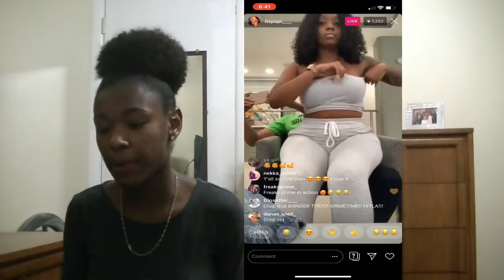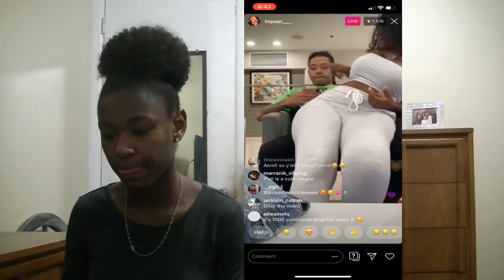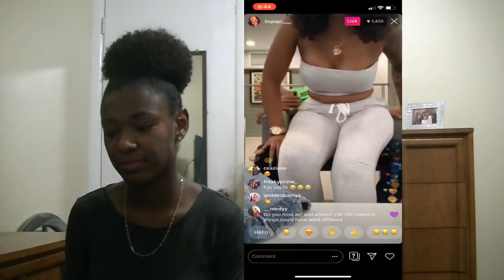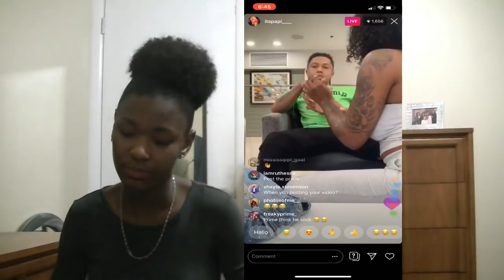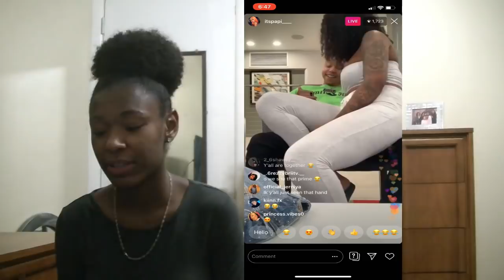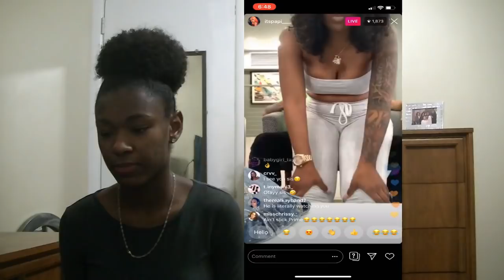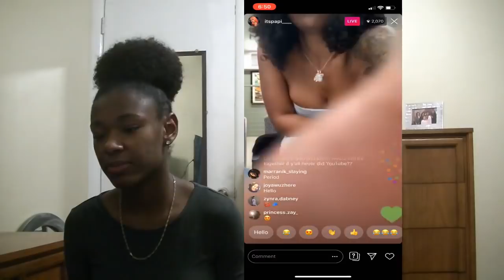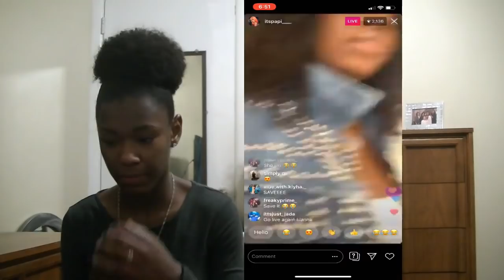KRIMETIME GETS CR@ZY ON LIVE [Whats Tea?] KIANNAJAY X PRIMETIME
KRIMETIME ON LIVE BEING FR3AKY!! [Whats Tea?] KIANNAJAY X PRIMETIME
Wassup Patrice Gang

BUISNESS INQUIRES ONLY!!!